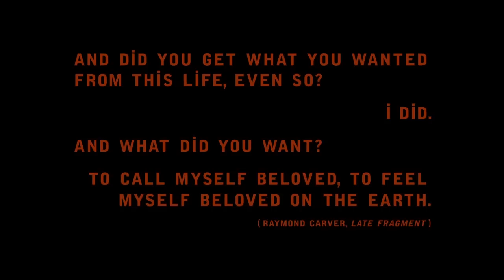Birdman - What it all Meant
A thematic analysis of Birdman (or the Unexpected Virtue of Ignorance). If you have a question please ask below and I will get back to you as soon as possible. If you disagree with my interpretation please be polite and state your case with examples. This is a learning experience for everyone and I am happy to be proven incorrect if that be the case. Thank you!